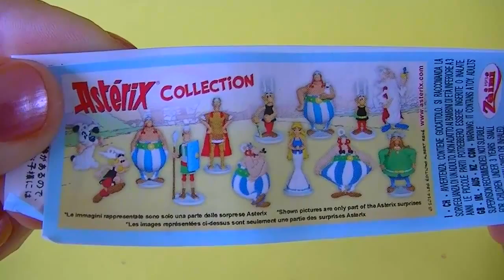Kinder Disney Surprise Eggs Toys Asterix Obelix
Hello everyone! Let´s see what we´ll find in Asterix and Obelix Surprise Eggs!